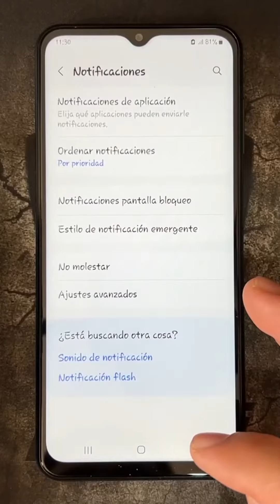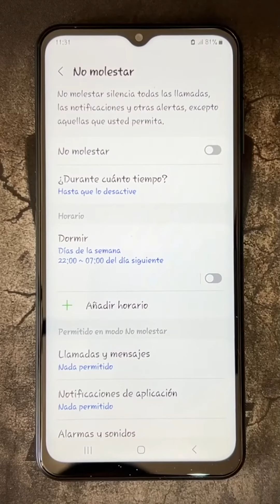Como Activar y Desactivar el Modo No Molestar en Samsung Galaxy A25